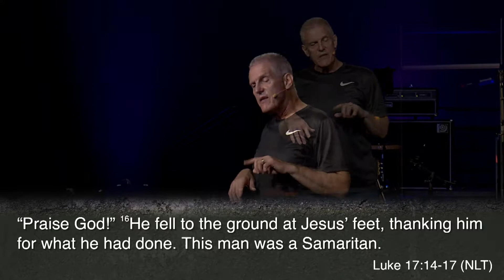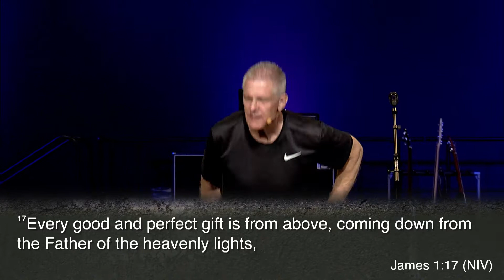FULL LIFE 2/6: GRATITUDE // PASTOR NATHAN WARD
JOIN US EVERY SUNDAY MORNING AT 9:15AM OR 11:15AM
at
3100 Oak Hill Rd.